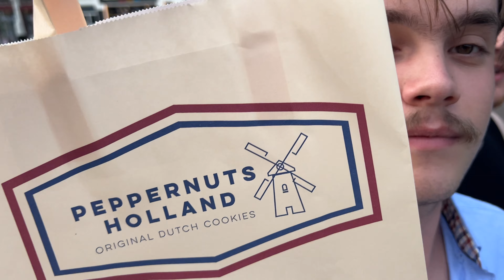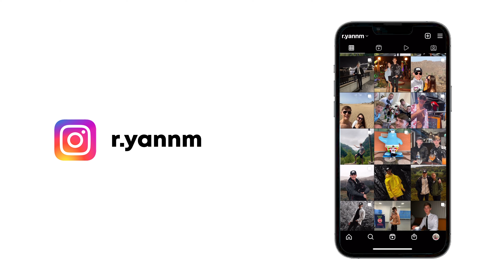🇳🇱 The Amsterdam Vlog Ep. 2: Wild Lads’ Trip Before Canada! 🍺🍄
This trip was legendary! 🙌 We had the whole squad—JJ, Korben, Blue, and Toby—for an unforgettable two days in Amsterdam. From crazy pub crawls to the Heineken Museum, plus getting high off weed and shrooms, it was a whirlwind of emotions, excitement, and pure fun! 🌿🍻 This was my last lads’ holiday before moving to Canada, and it couldn’t have been better. Planning the next one for 2025 already!

Parts of this video:
00:00 - Intro
01:10 - Landed in Dam
02:10 - Exploring
03:22 - AirBnb tour
04:02 - Heineken Brewery
06:26 - Xtracold Icebar
06:46 - Time to get plastered
10:00 - Smoke and vibes
10:44 - Durkha?
11:03 - Shrooms time
12:20 - Outro